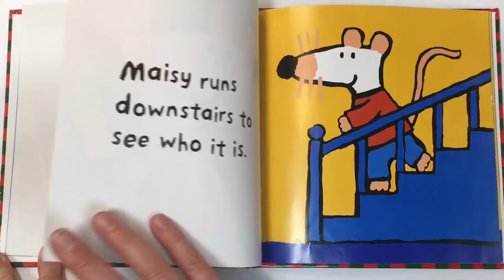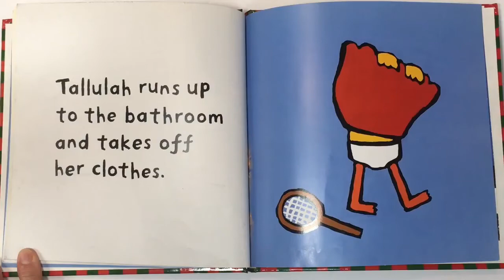Maisy Takes a Bath~ Read Along With Me Simple Story Time YouTube